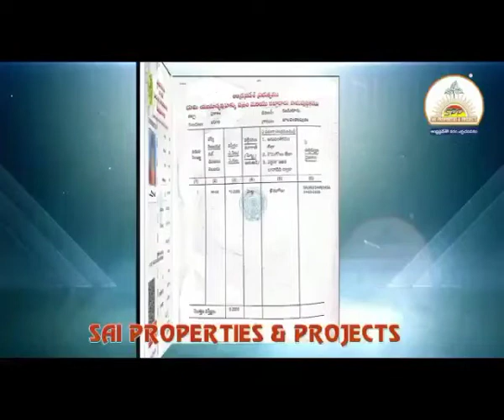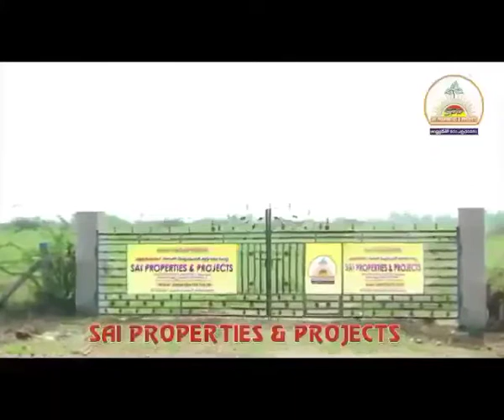RED SANDIL PROJECT IN SAI PROPERTIES & PRJECTS Tata Srinivasa Rao